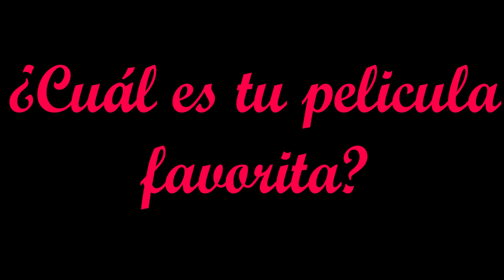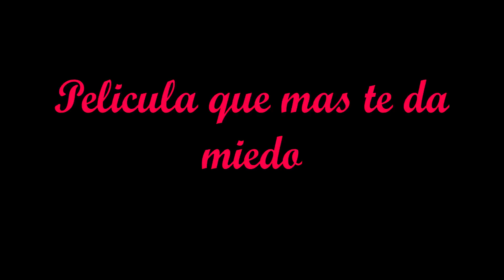"¿TAG DE PELICULAS?" GapasLifeTime #05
Hola chicos como esta bienvenidos a otro GapasLifeTime, esta vez un amigo me tageo, en algo llamado tag de peliculas asi que respondere las preguntas al estilo Fap Bros gracias y espero que les guste :)